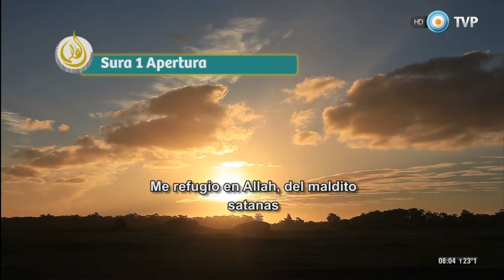El Cálamo Programa 241 Fecha 21/02/2016 Bloque 1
EMISIÓN: 21/02/2016

- Recitación del Generoso Corán, sura/capítulo 1 "Al Fatiha", de la Apertura. La Fatiha es la primera de las Suras o capítulos en que está dividido el Corán, libro sagrado del Islam. Tiene siete aleyas o versículos revelados en Meca, es la número cinco en orden de revelación. Este capítulo constituye para los musulmanes la principal de sus oraciones.
- Documental "Islam, Convivencias Cotidianas", capítulo sobre la bioética.